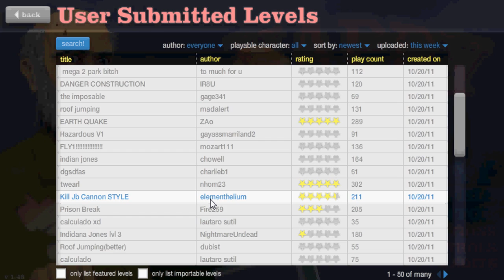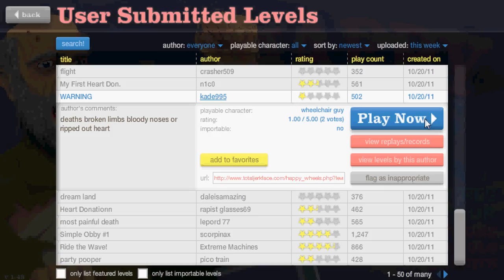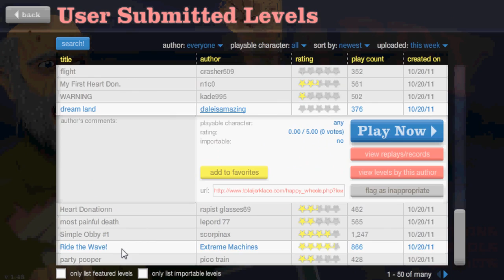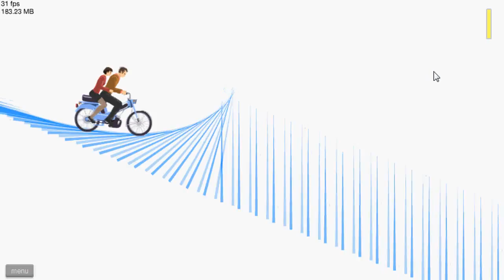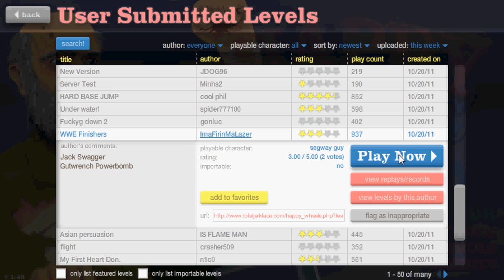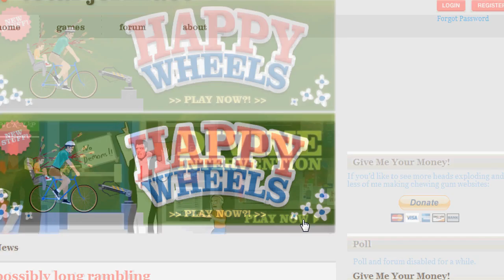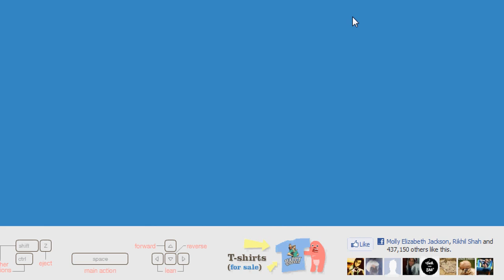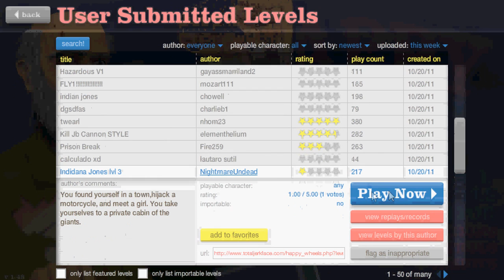Video No. 400